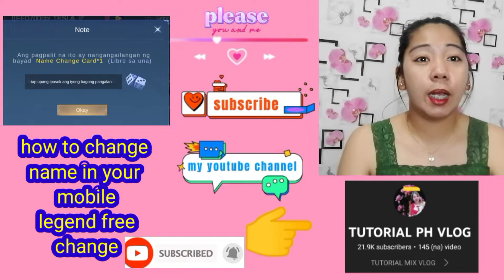HOW TO CHANGE NAME IN MOBILE LEGENDS | GET FREE NAME CHANGE CARD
give away P150 load please comment

gcash number